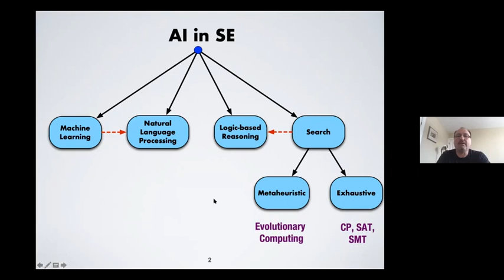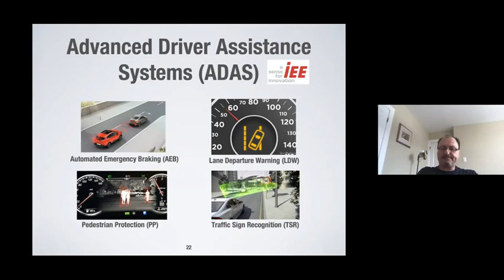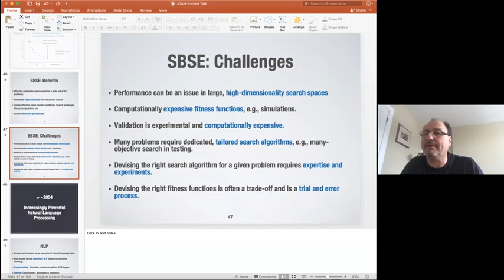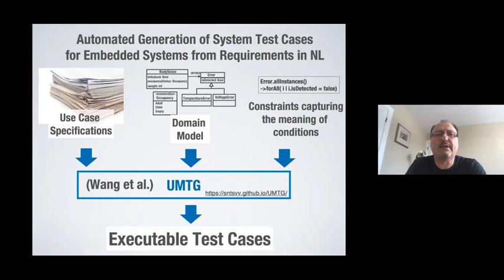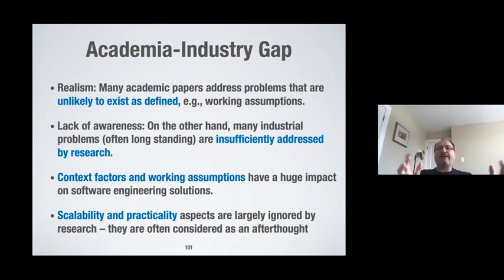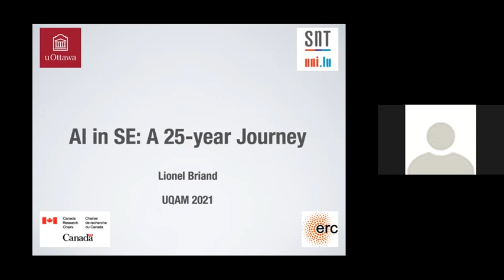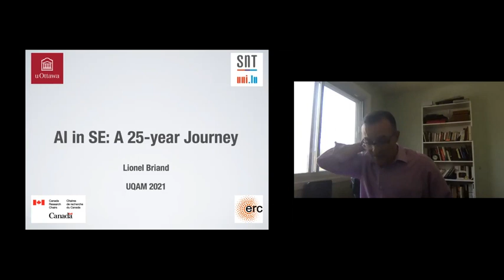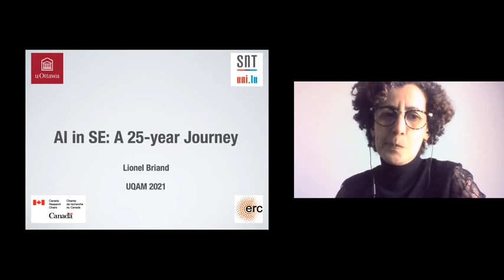Séminaire de Lionel Briand : AI in Software Engineering: A 25-year Journey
du 10 mars 2021

Abstract :
There is a long history of applications of various Artificial Intelligence (AI) technologies in software engineering. From machine learning, evolutionary computing, to Natural Language Processing, AI has played an increasingly important role in making software engineering more predictable and automatable. This rising impact stems from increasingly powerful AI technologies, easy access to enormous computing power, and the availability of large amounts of software data in readily available development repositories. This talk will provide a reflection over 25 years of experience in applying and tailoring AI techniques to address software engineering problems at scale. I will try to abstract away and identify patterns of hard software engineering problems requiring solutions based on AI. Challenges will be characterized and interdisciplinary research avenues will be outlined.